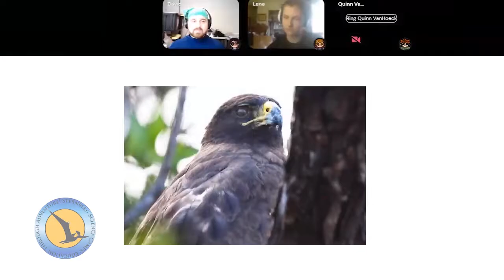Sternberg Science Camps 2021 - Exploring Our World From Home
Email for an early opportunity to explore our online worlds on March 27th, 2021 starting at 11am CST, and closing at 2pm CST.
Sign up for camp by April 10th, 2021 for early registration pricing!